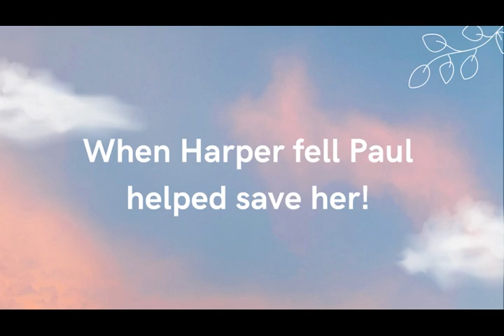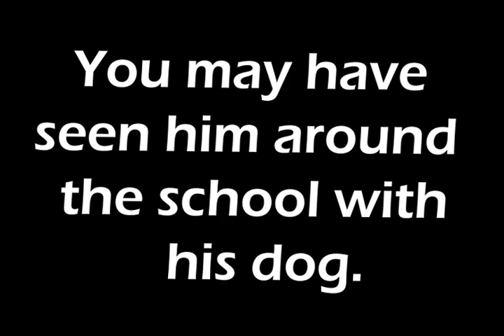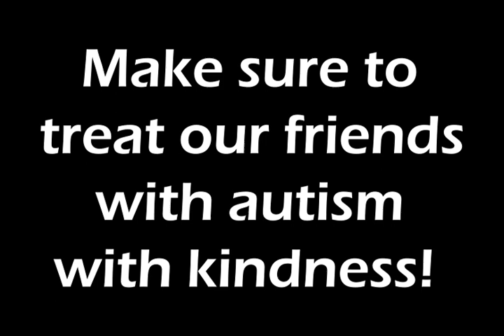05-02-2023_Tues Daily Video Ann (10:15)